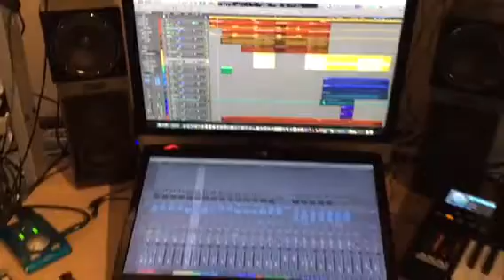Deepmind 6 Gewinnspiel Al McGee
Deepmind 6 Gewinnspiel